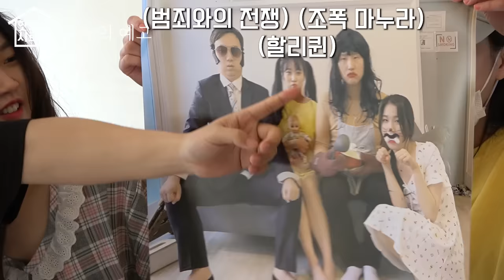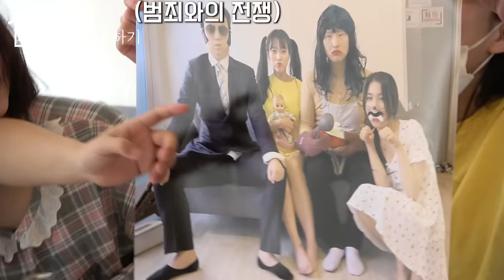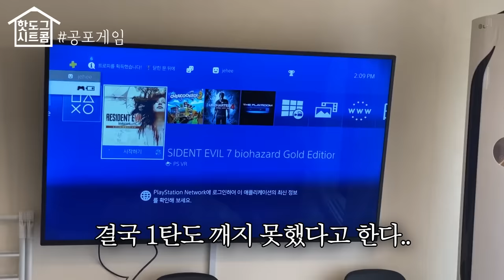[시트콤 시즌1 EP.8] 자고있는 동거녀 방에 몰래 들어간 기동... 그들의 주말은 어떨까?